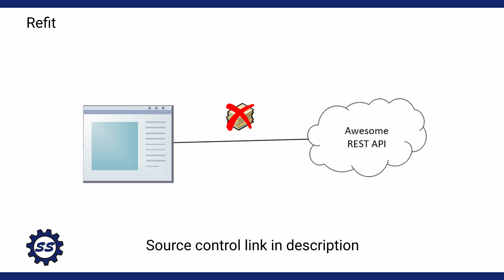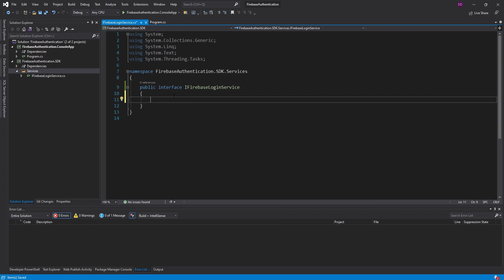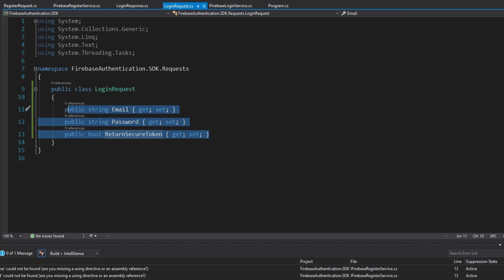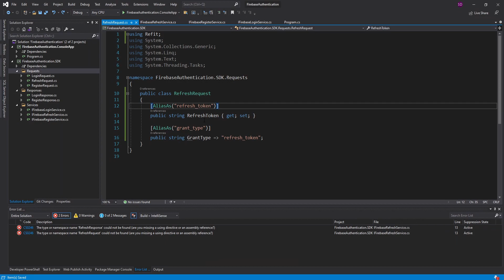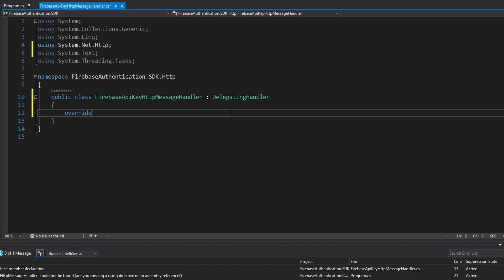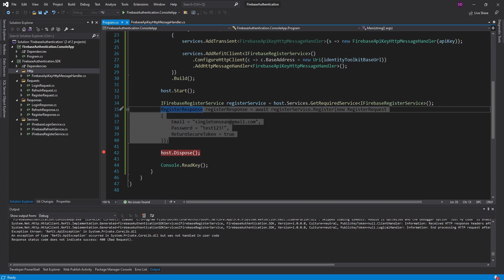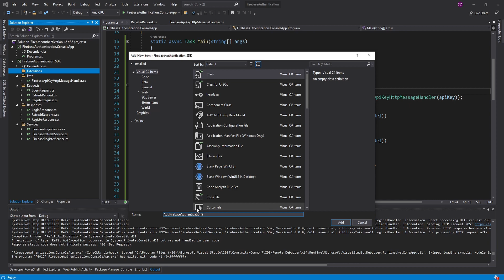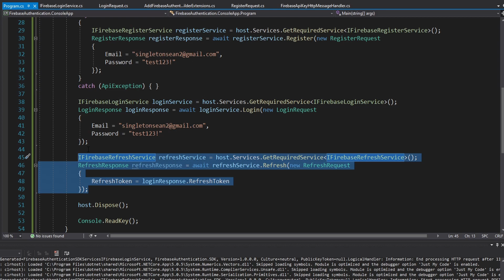Consume a Third-Party REST API in a .NET Application (ft. Firebase Authentication) - REFIT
Learn how to use Refit to easily consume a third-party, external REST API. This is helpful for consuming REST APIs that do not provide a .NET SDK. In this demo, I consume the Firebase REST API.

Although there's no official Firebase Authentication SDK, here's an open source one that seems legit I haven't tried it out yet, but I'm looking forward to giving it a try rather than rolling my own (even though it'd be easy with Refit!).

TIMESTAMPS:
0:00 - Introduction
0:33 - Firebase Introduction/Setup
2:16 - Installing Refit
2:46 - Creating the FirebaseLoginService for Refit
4:48 - Creating the FirebaseRegisterService for Refit
5:41 - Creating the FirebaseRefreshService for Refit
8:41 - Setting up the Console Application
9:30 - Registering Refit Clients
10:09 - Using an HttpMessageHandler to Append an API Key
11:59 - Calling the Firebase API with the Refit Clients
15:55 - Adding an Extension Method for Registering the SDK
18:19 - Conclusion